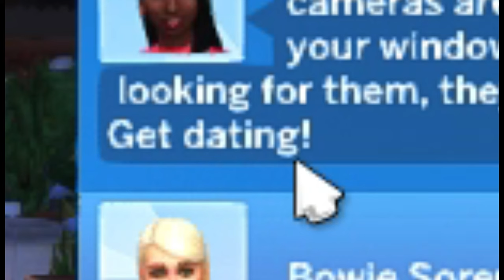We're asked to DATE 7 DIFFERENT SIMS!!🥵 Let's Play The Sims 4 LOVESTRUCK pt 1💗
💗Join us on this crazy, up and down roller coaster of emotions and experiences through the eyes of Bowie! She's on a mission to seek true love, but clubs might be the worst way possible to find TRUE love.. or is it? we'll find out! aside from love, there's life too. She's gotta maintain a livable income via painting in order to pay bills and potentially move out - but her living situations is also still a 'decision in progress' if that makes any sense ..

💗Dating the 7 Sims will happen in Pt 2, we were asked in pt 1 (at the end) to participate in this wacky dating 7 Sims reality show

TIMESTAMPS:
0:00 - Preview
0:21 - Intro
1:54 - Cupid's Corner
5:17 - Checking the world out
6:56 - Painting a little more
8:27 - Youtuber mentions
9:03 - Hitting the Club!

We spent alot of time in the club.. 😉

17:08 - Bringing a "Friend" home
18:24 - Pillow Fight!
20:24 - Going on our first date (fail)
21:41 - SWIMWEAR TIME!
22:50 - Meeting the Ring Bear
25:21 - REALITY SHOW?? (continued in part 2)

some other videos and playlists you might like!